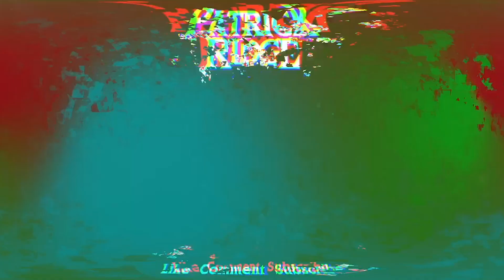My Wife and I Explain Our Open Relationship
Veronica and I had a really good conversation about what our marriage is like. Have an open mind.
Thanks for checking out my channel and following my journey of sobriety; new videos are uploaded 2-4 times a week. Tons of people have been asking me where they can seek help for addiction. Whether it be alcohol, drugs, anxiety, or whatever,  here are my two favorite resources:

 It is truly my mission to help others become sober, so feel free to hit me up and ask me anything, and I will answer to my best ability. You can reach me below.